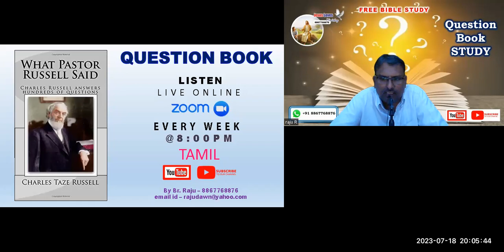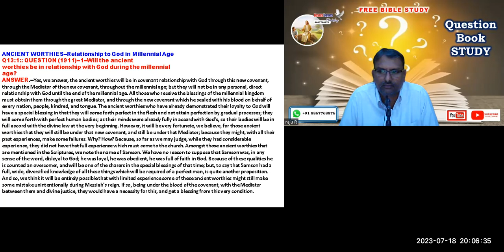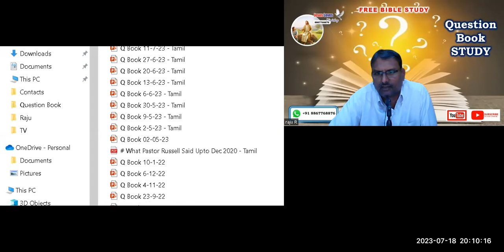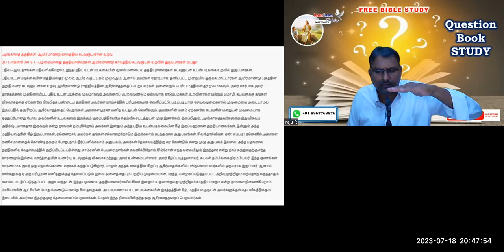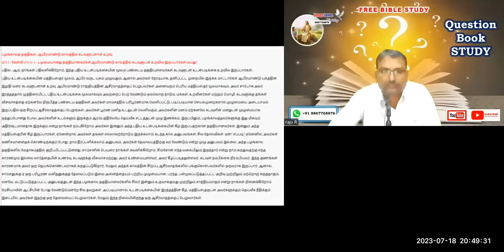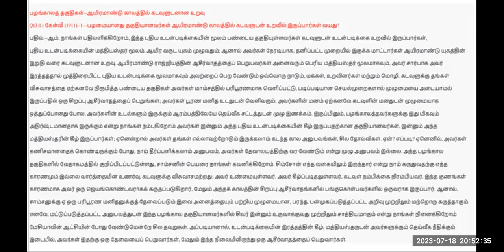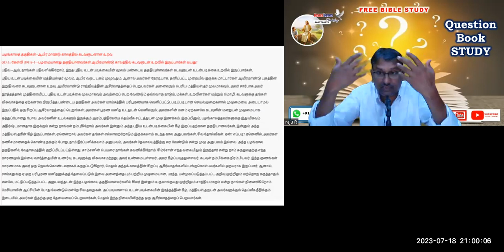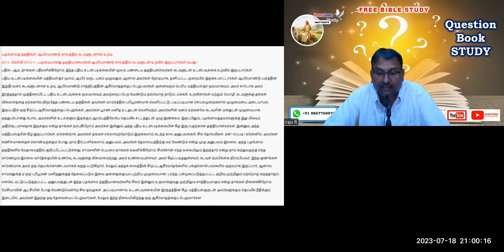Question Book - ANCIENT WORTHIES-Relationship to God in 1000 yrs Q13 Free Tamil Bible Study -Br Raju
Question Book - ANCIENT WORTHIES-Relationship to God in 1000 yrs Q13 Free Tamil Bible Study -Br Raju - Jesus Loves Ministry